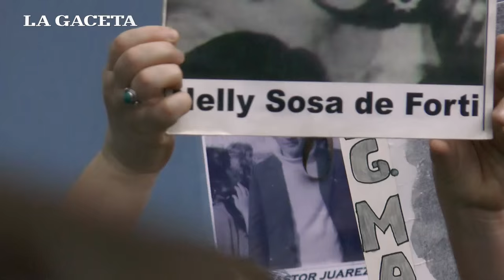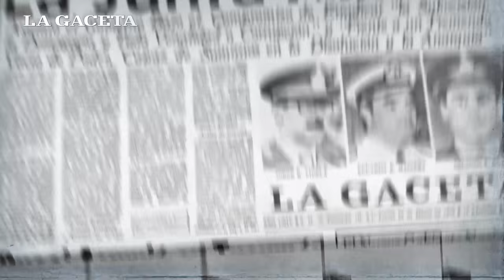Micro documental. Operativo Independencia, antesala de la dictadura